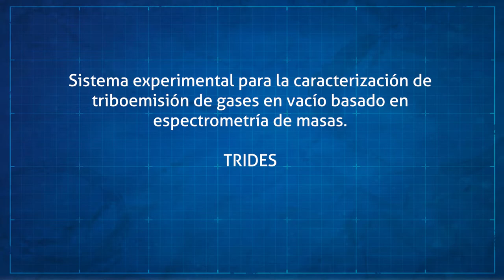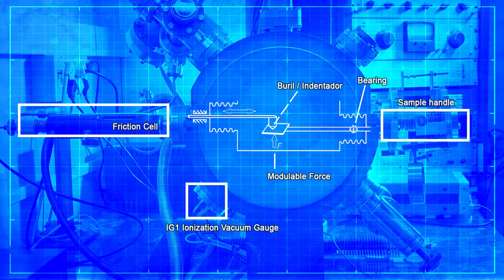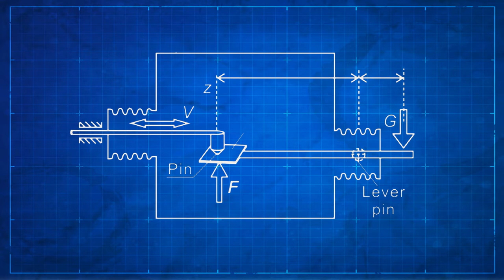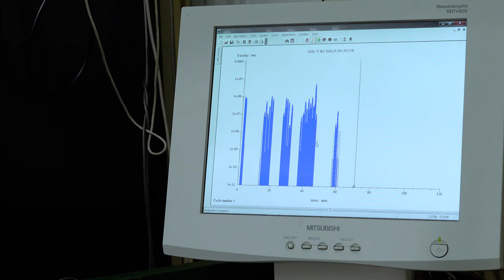Ultrahigh vacuum system for tribological studies and characterization of triboemission of gases.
El sistema de ultra alto vacío desarrollado por Dr. R. Nevshupa para la caracterización de triboemisión de gases bajo fricción en ultra alto vacío utilizando espectrometria de masas y sistema de expansión dinámica de gases